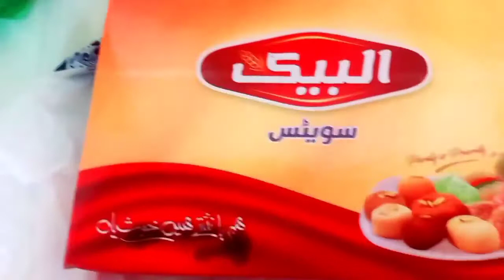Ess Mehman Ka Well Come Kaise Kiya